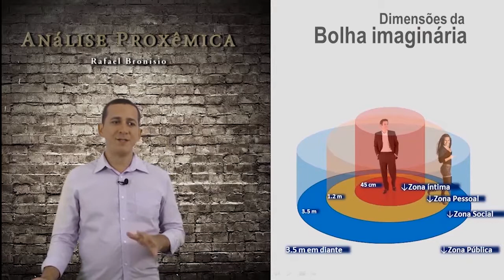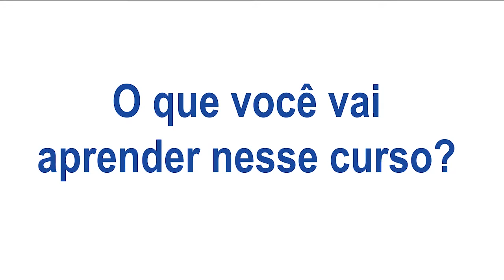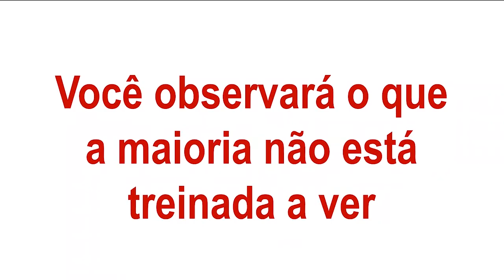Meu curso de Linguagem Corporal Proxêmica